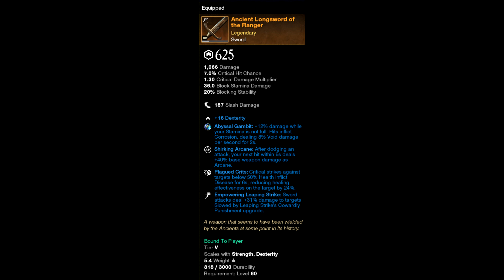Is Melee That Bad? - Bow Main Plays Melee and Demolishes Every Bow | New World SnS/Spear PvP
Specs:
GTX 4070ti
i5 12600k OCed @ 5.5 ghz
32 GB RAM
2 TB SSD